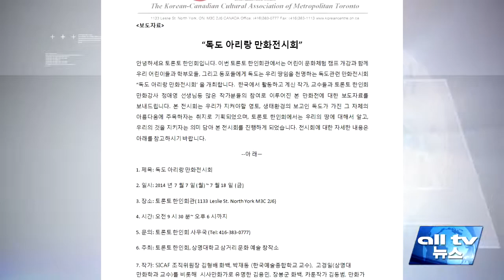ON주, 토론토한인회 '독도 아리랑 만화 전시회' ALLTV NEWS EAST 03JULY14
온타리오주의 토론토 한인회가 '독도 아리랑 만화 전시회'를 개최합니다.

2014 어린이 문화체험 캠프 개강에 맞춰 어린이들과 동포들에게 독도가 우리땅임을 알리기 위해 마련했습니다.

한국에서 활동하는 작가와 교수, 토론토의 정애영 작가등이 참여합니다.

이번 전시회에서는 우리가 지켜야 할 영토이자 생태 환경의 보고인 독도의 아름다움을 만날 수 있습니다.

독도 아리랑 만화 전시회는 오는 7일 월요일부터 18일 금요일까지 한인회관에서 진행됩니다.

한편, 토론토 한인회는 서양화와 볼룸댄스, 섹소폰등 올 여름 문화 강좌 중에서 특히 인기 있는 수업들을 오는 8월까지 연장한다고 밝혔습니다.